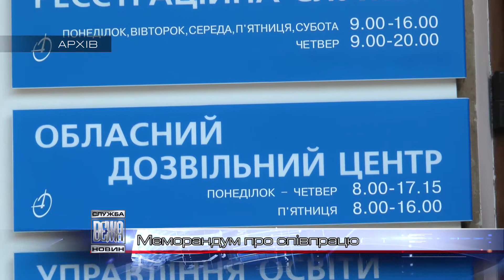Івано-Франківський ЦНАП розширює сферу послуг